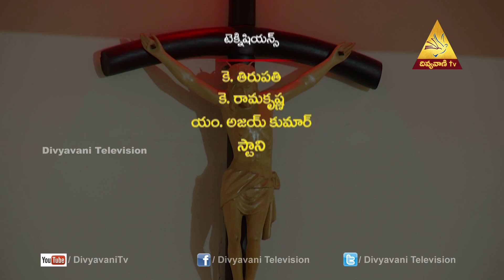Healing | Fr. George VC | Divya Pooja | 03 September 2019